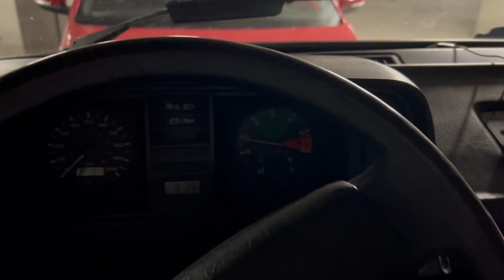PCARMARKET Auction: Cold start - 1990 VW Westfalia